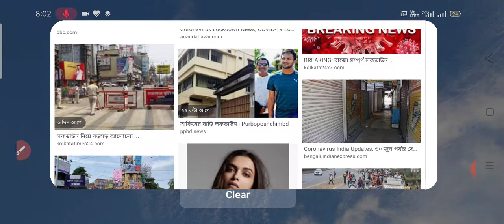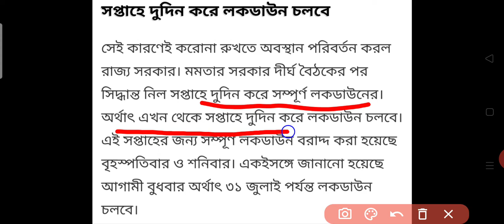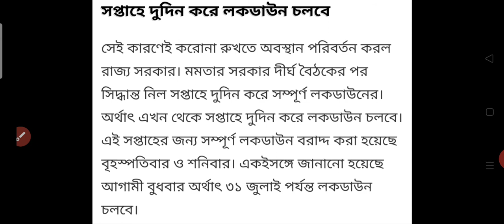সপ্তাহে দুই দিন সম্পূর্ণ লকডাউন রাজ্যে, এই মুহূর্তে সবচেয়ে বড় খবর। Lockdown Extend In West Bengal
this Video is lockdown Extend In West Bengal. new lockdown announced in state. weekly lockdown, lockdown announced two days weekly in West Bengal.

topic for cover:-
1. West Bengal New lockdown news
2. West Bengal New lockdown announced
3. lockdown Extend in West Bengal
4. two days lockdown weekly
5. lockdown news
6. lockdown announced
7. today big news
8. today lockdown update
9. Thursday and Saturday lockdown in West Bengal
10. full lockdown in West Bengal
11. Lockdown extend in 31 July
12. lockdown new update